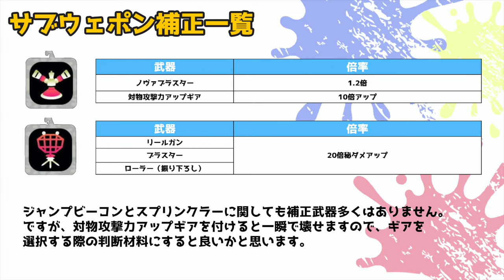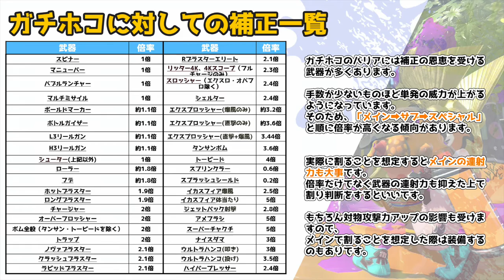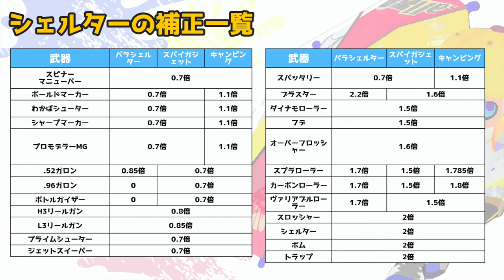【ダメージ補正】意外と大事？サブ・スペ・シェルターへの補正一覧「スプラ3に向けたイカたちへ徹底解説」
タイムスケジュールはこちら
00:00　開始〜
00:58　サブウェポンへの補正一覧
01:50　ガチホコバリアへの補正一覧
02:20　イカスフィアに対しての補正一覧
02:50　シェルター種への補正一覧

気軽にエルと呼んでね

今回はスプラトゥーン2の初心者用解説です。

▼解説関連再生リストがTOPにあります。▼

▼オフィシャルブログTOP▼（スプラ解説あり）

-GAME INFO-
■タイトル：スプラトゥーン2
■対応ハード：Nintendo Switch
■ジャンル：サードパーソン・シューティングゲーム（TPS）
■開発元：任天堂企画制作本部